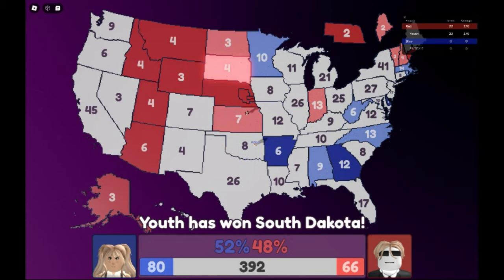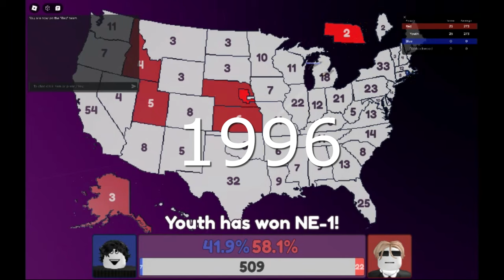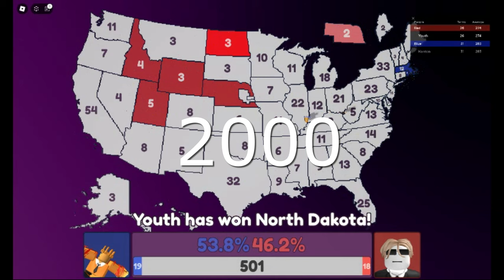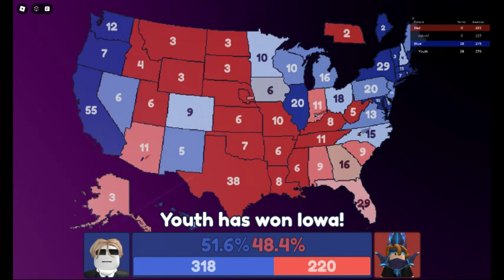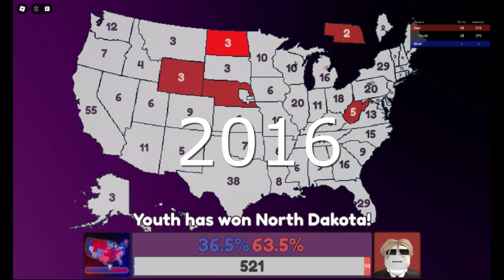Roblox presidential elections (1972-2016) Part 1